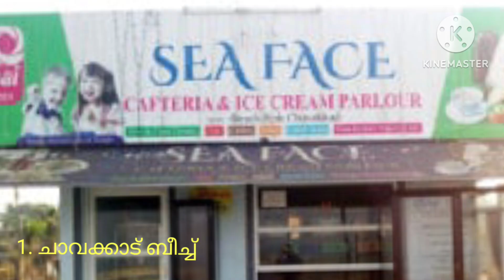Top Beaches in Thrissur/തൃശ്ശൂരിലെ മികച്ച ബീച്ചുകൾ